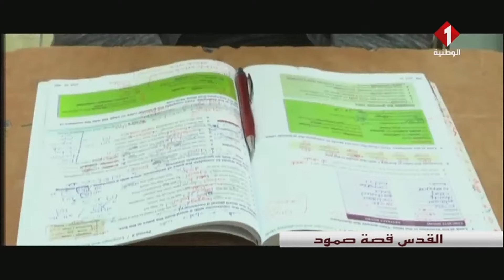وثائقي: القدس قصة صمود